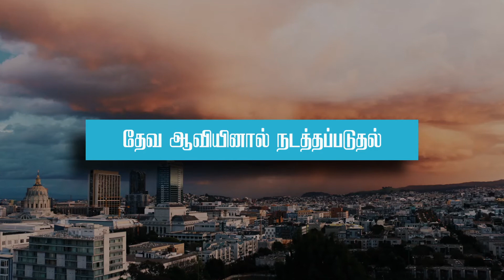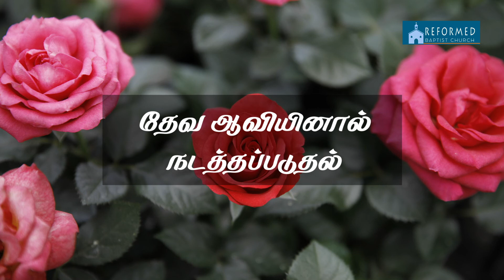தேவ ஆவியினால் நடத்தப்படுதல்